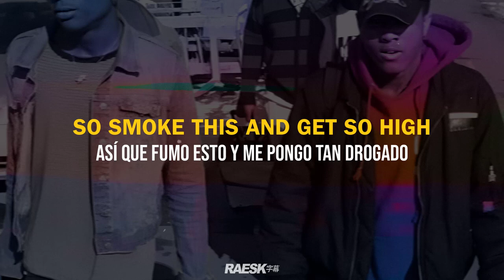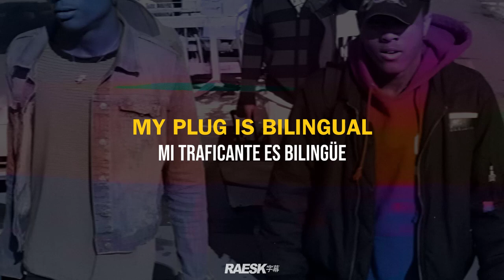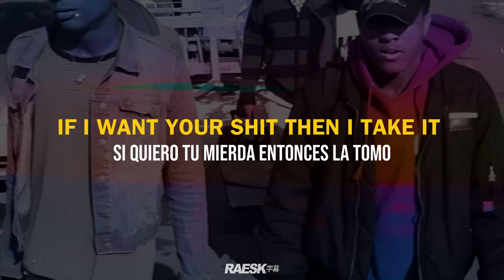ski mask & xxxtentacion - Zones (Lyrics & Subtitulado)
prod. XXXTENTACION, FalcoHereImFine & Cosmastly

🔊 XXXTENTACION X SKI MASK THE SLUMP GOD - ZONES